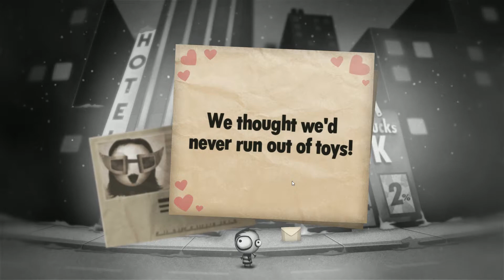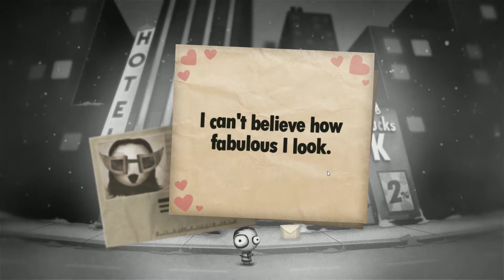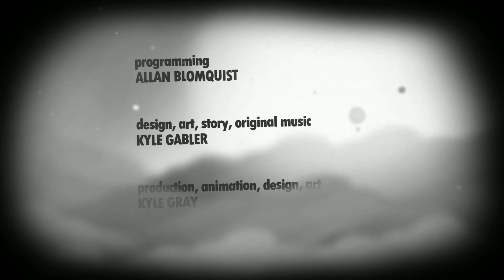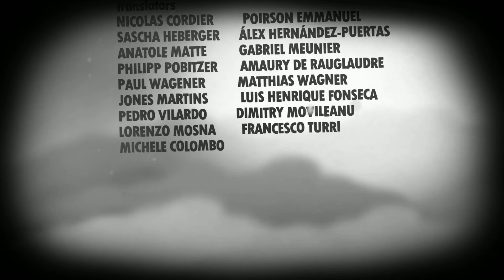Winter Special 2014 - Little Inferno #15 (The End) - You can never go back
Game: Little Inferno
Developer: Tomorrow Corporation
Publisher: Tomorrow Corporation